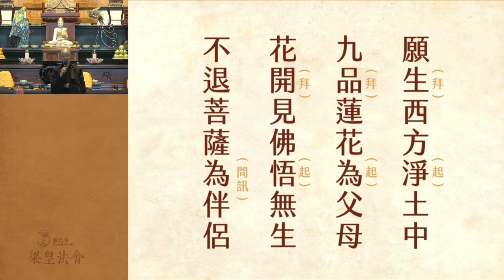20240815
寂光寺 20240815 梁皇法會 第四天午供
黃堃洲居士分享